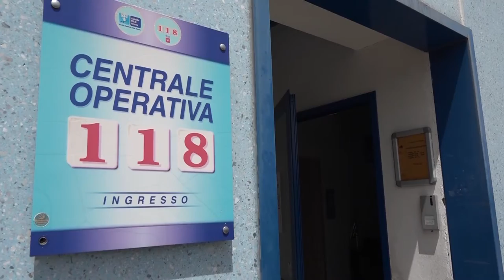Anche ad Arezzo la protesta di medici ed infermieri del 118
Li hanno chiamati “eroi” appena un anno fa, ma adesso sono costretti a lavorare in condizioni davvero inaccettabili. Mentre l’Italia e l’Europa affronta l’inizio della quarta ondata, i medici e gli infermieri dei pronto soccorso d'Italia hanno manifestato lanciando l’appello a “salvare la medicina d’urgenza”.
Il sit-in, che si è svolto anche ad Arezzo, è stato organizzato per “sensibilizzare decisori e opinione pubblica affinché si lavori alla ricostruzione di un sistema efficiente”.